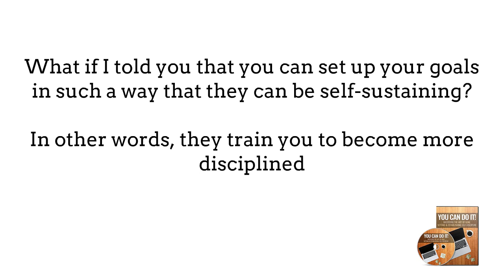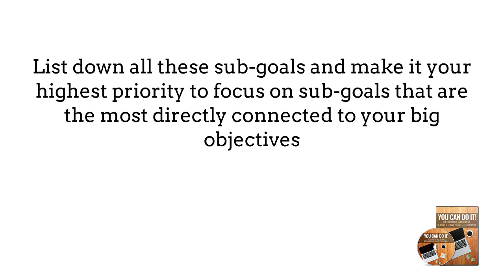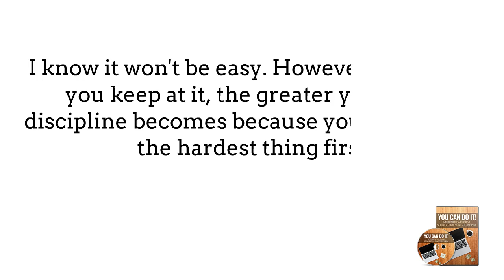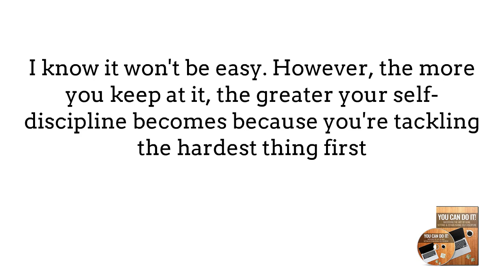You can do it. Chapter 2: Set more affective goals.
Set more effective goals by incorporating discipline building elements. Set more affective goals.,You can do it, self help, self confidence